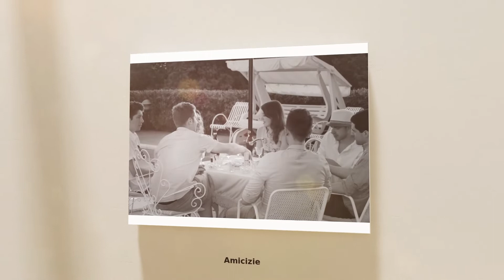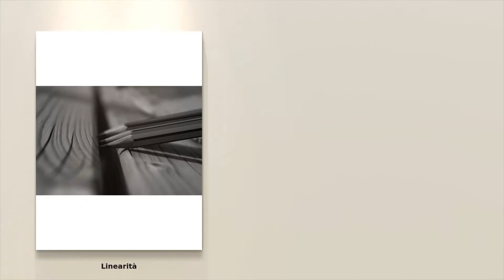Maddalena Lo Conte - Galleria Virtuale d'Arte 3D